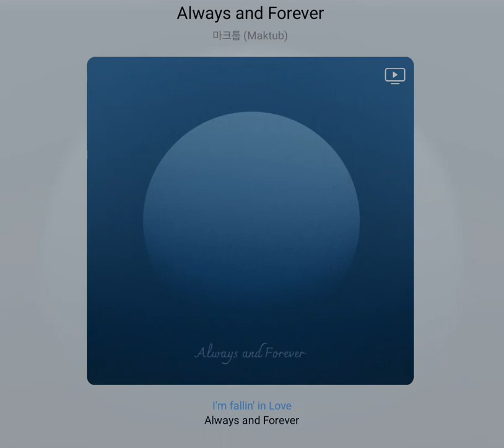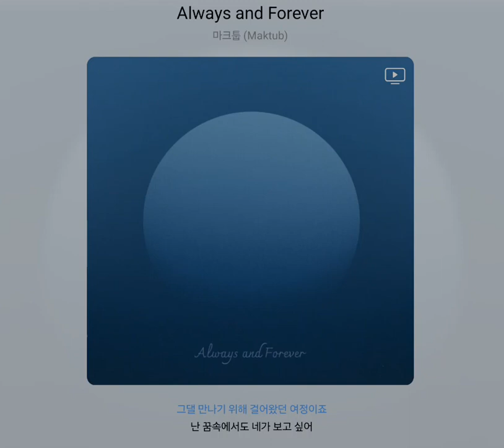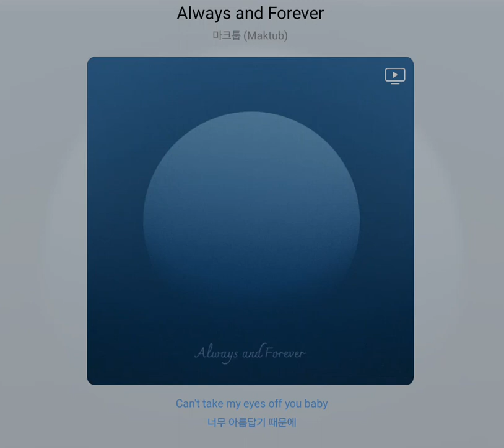마크툽 - Always and Forever